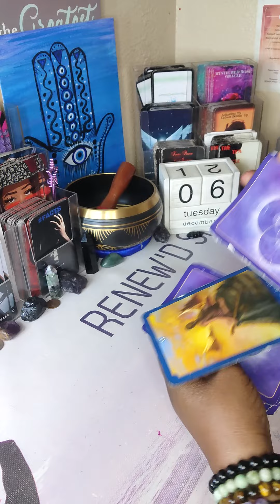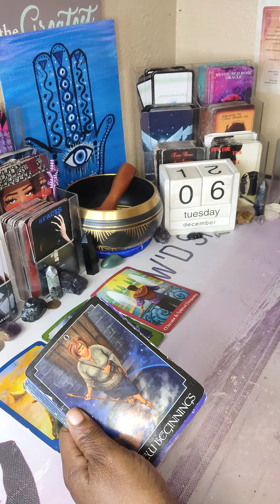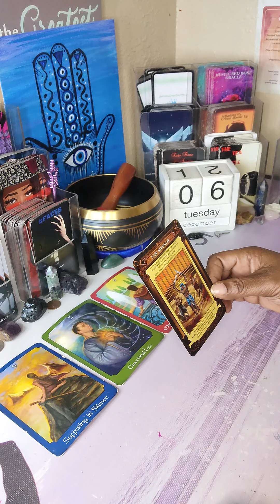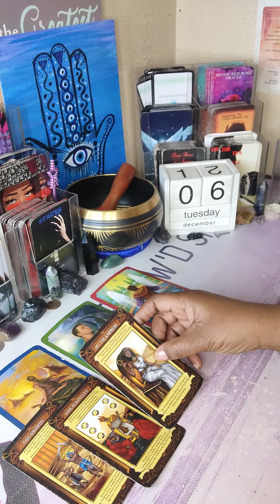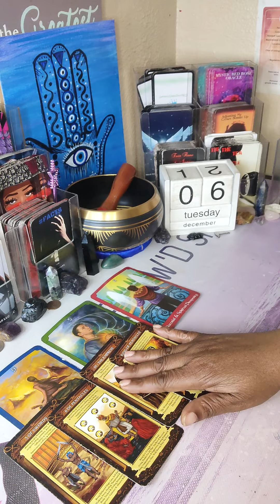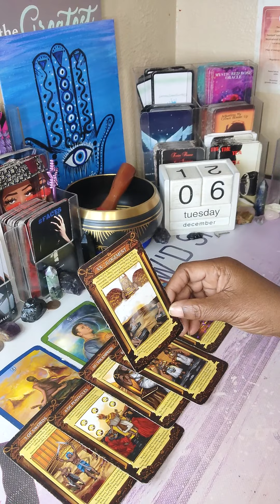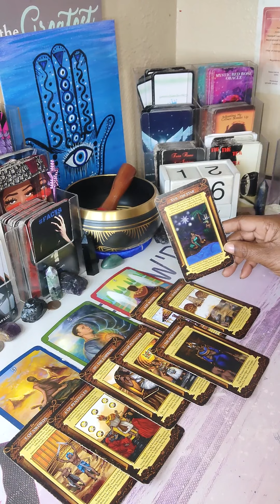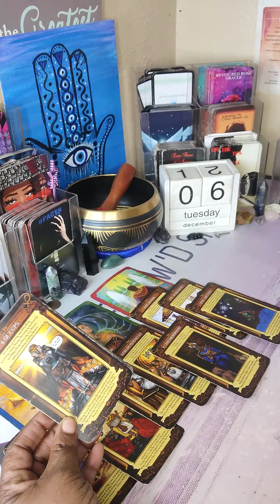PISCES 💜 HEALING AFTER A PERIOD OF SUFFERING AND SILENCE💜